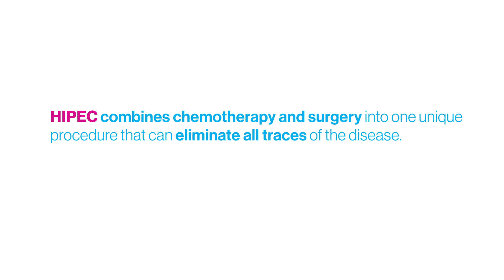Daniel Labow, MD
Daniel Labow, MD, is System Chief of the Division of Surgical Oncology and Chairman of the Department of Surgery at Mount Sinai West and Mount Sinai St. Luke's.